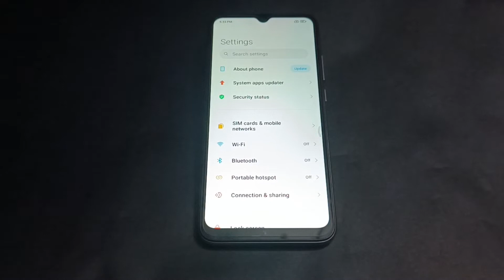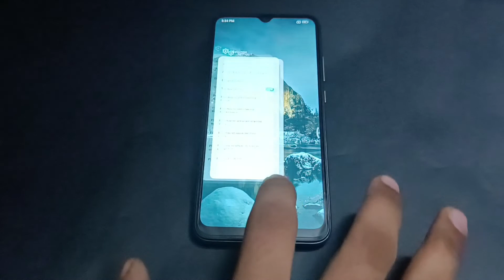How to on tap sound in poco M3, poco M3 mai setting use kaise kare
How to on tap sound in poco M3